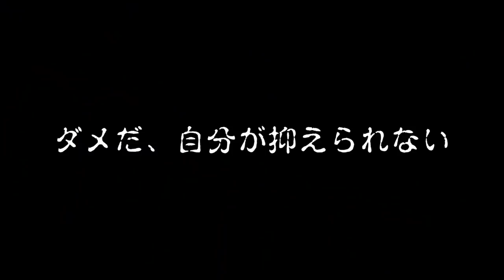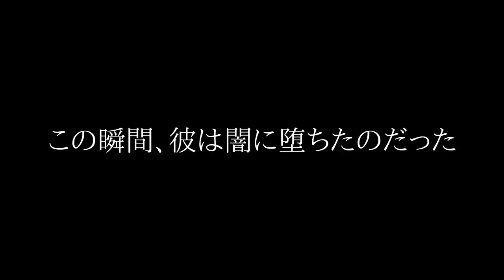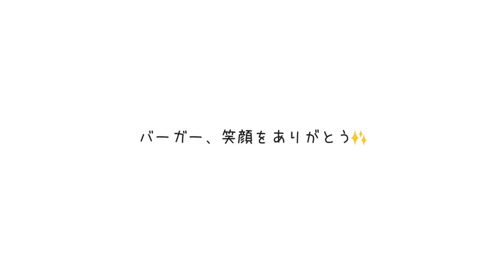【フォートナイト】悪質ゴースティングがあまりにもウザくてキレちゃった...